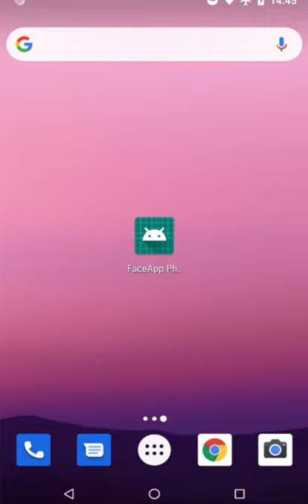How to steal FaceApp photos